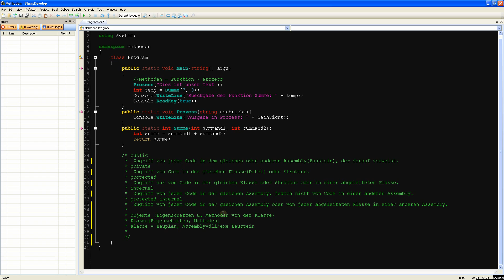Prog I - Grundlagen C# 15: Zugriffsebnen